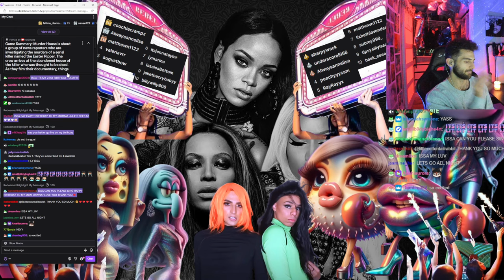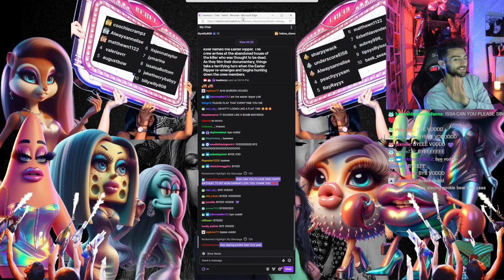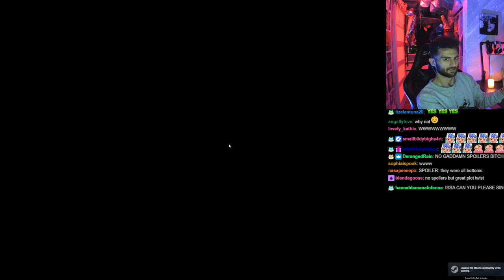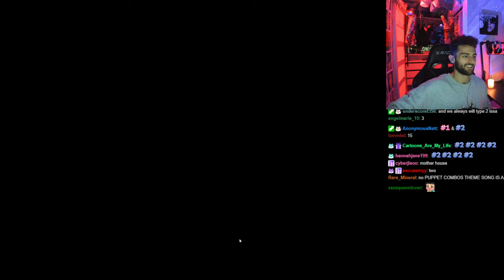PUPPET COMBO : MURDER HOUSE [03-14-2024]